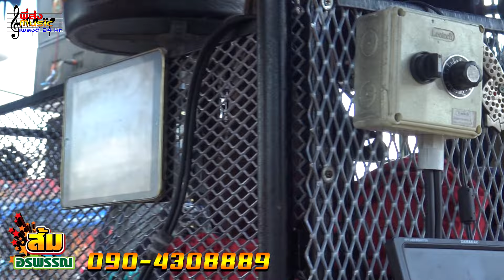ลูกทุ่งดังเพลงอมตะ ซาวด์แน่นๆเบสนุ่มๆ